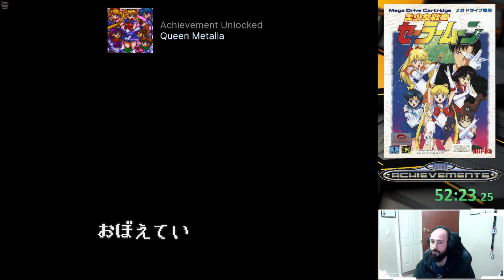🏆 Retro Achievements 🏆 Episode 3 Bishoujo Senshi Sailor Moon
Episode 3 featuring Bishoujo Senshi Sailor Moon,
With 13 achievements lets go!